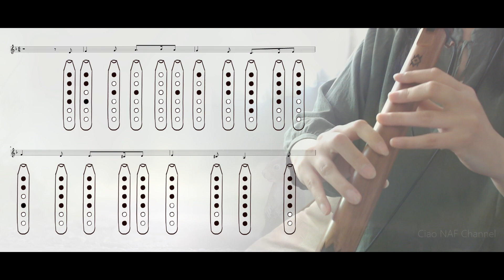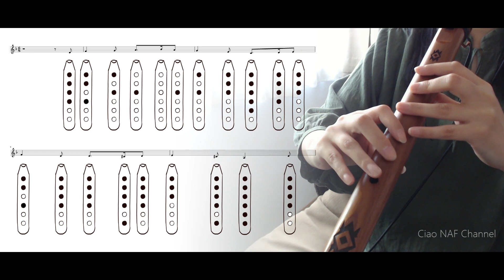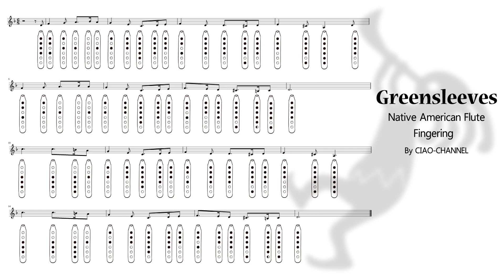Greensleeves / Native American Flute / Fingering Chart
I played a Native American Flute.
(High Spirits Flutes, key A)

Greensleeves / Folk Music of England
Arrangement by Ciao NAF CHANNEL

Musical instrument：Native American Flute（High Spirits Flutes, key A)
DAW：Cubase Pro 10
Mic：RODE NT3
Camera：Logicool c920r